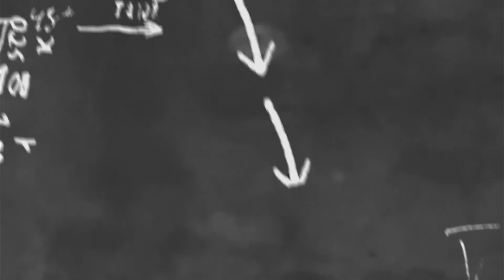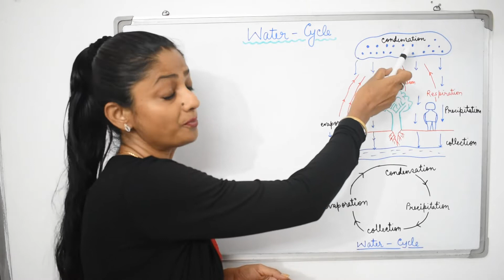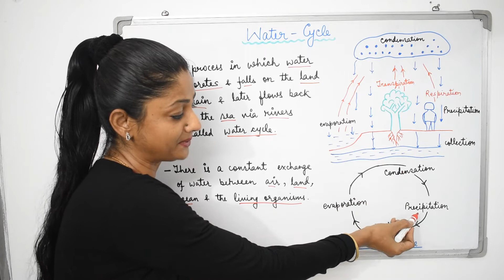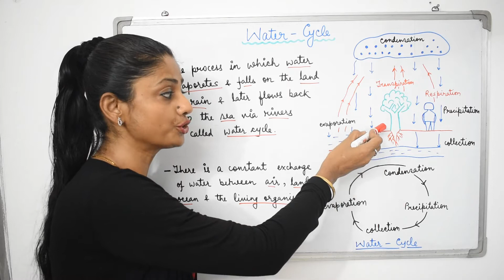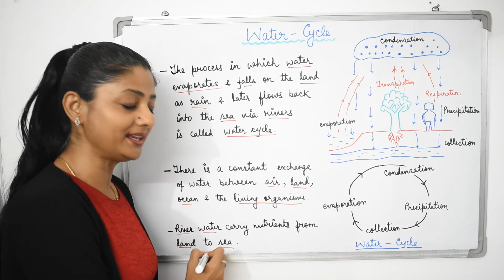Water - cycle | Natural Resources | Class - 9 Biology | CBSE | NCERT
Class - 9
Subject - Biology
Chapter - Natural Resources
Topic  - Water - cycle

- What is the Water- cycle?